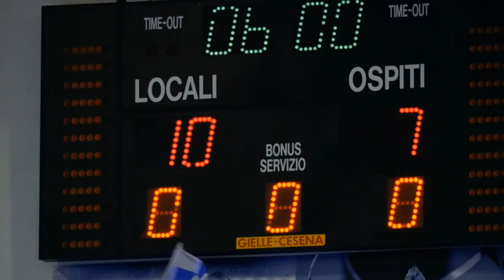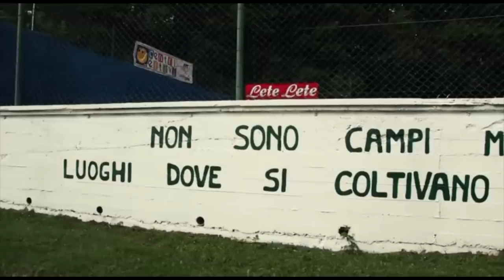HandballMania - 32^ puntata [23 maggio]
🤾‍♂📺 La PDO Salerno sul tetto d'Italia e la finale Scudetto al maschile tra Pallamano Pressano ed SSV Bozen Handball. Ma non solo: anche Nazionale, con Italia-Russia all'orizzonte. Questo e altro nella 32^ puntata di HandballMania ⬇